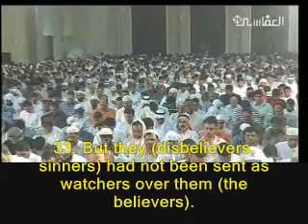Al-Afasy--Surat Al-Mutaffifin--Ramdan 1427H/2006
A recitation by sheikh Mashari Al-Afasy of Surat Al-Mutaffifin  (Those Who Deal in Fraud)  (Surah 83 of The Holy Qur'an)

[Click on the above link. On the opened page, click on the video you would like to download. A New window will open. Wait for the download link (about mid-page at left) to get activated (you will see "Loading file info. Please wait..."). Once the video information appears, you will see a table where the bottom-rightmost cell contains "Download file click here". Click on the underlined "click here" to start the download. If can't download, please try some other time as there is a limit on the number of download connections.]